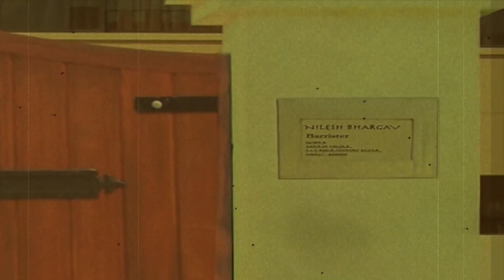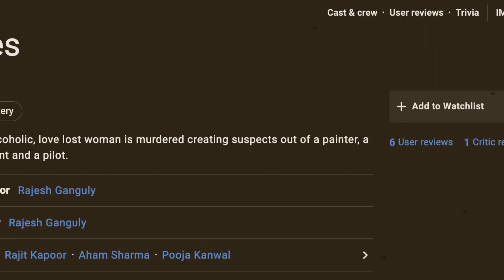Blue Oranges (2009), staring Rajit Kapoor, Puja Kanval, Aham Sharma | FILM REVIEW | UNDERRATED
"Underrated Movies" is a collection of movies with a good story, direction, acting, star cast, and overall good potential but still could not create their place in the cinema and were ignored by people.
"SUSPENSE HINDI MOVIE"
The first movie in the series is the director and writer's "Blue Oranges" released in 2009. It is a murder mystery where an artist (painter) Shalini Chauhan is killed at her home. Her ex-lover Kevin is the main suspect in the murder case.

Release on 18 September 2009, the movie casts are Rajit Kapoor, Aham Sharma, Puja Kanwal, Rati Agnihotri, Harsh Chhaya, Anupam Shyam and  Shishir Sharma.

The Times of India Rating - 2.5/5 Stars
Subhash K Jha Rating - 2.5/5 Stars. He also says, "Rajit Kapur’s acting as the one stand-out performance."